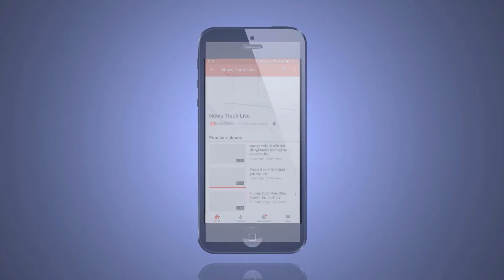गणेश उत्सव को लेकर लोगो में काफी उत्साह, शहर में बने पंडाल बने आकर्षण का केंद्र।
गणेश उत्सव को लेकर पानसेमल के खेतिया में अत्यधिक उत्साह दिखाई दे रहा है। प्रतिदिन हजारों श्रद्धालु स्थाई रूप से बनाई गई झांकियों को निहार रहे हैं, साथ ही भंडारों का आयोजन भी हो रहा है, जिसमे हज़ारो लोग शामिल होकर प्रसादी ग्रहण कर रहे हैं। साथ ही गणेश उत्सव के चलते पूरे शहर में आकर्षण का केंद्र बनी केदारनाथ धाम प्रतिकृति को उतारने का सफल प्रयास किया है जहां केदारनाथ मंदिर में भगवान केदारेश्वर के दर्शन हो रहे हैं। वहीं कई पंडालों में ऊंची-ऊंची गणेश मूर्तियां स्थापित की गई हैं जहां प्रतिदिन कार्यक्रम आयोजित किये जा रहा है। शिव पिपलेश्वर गणेश मंडल द्वारा स्थापित गणेश जी की प्रतिमा काजू और बादाम से बनाई गई जो ना सिर्फ देखने में आकर्षक दिखाई दे रही हैं वहीं श्रद्धालुओं पर अपना प्रभाव भी छोड़ रही है। महाराष्ट्र स्तिथ अष्टविनायक की झांकी भी बनाई गई है जिसे देखने भक्त आ रहे है।